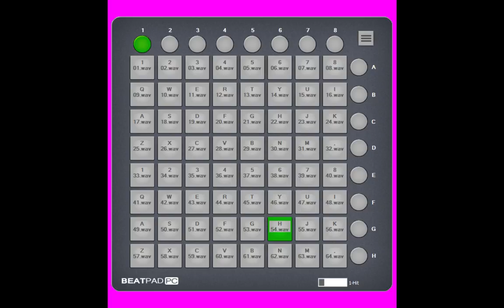First of the year Better made (Beginner)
I seen this version Online and i made it lot better this version i made some wavs and edited the song so its tone is the same as the song i got this beat pad version from someone Spanish and the lyrics sucked and nothing really worked as good and well i told em i will make this better and now i have but its more hard to get it right on time cause i cut it so precise.
You might have to download all of the wavs but if you don't want to just comment and ill make it a zip folder asap